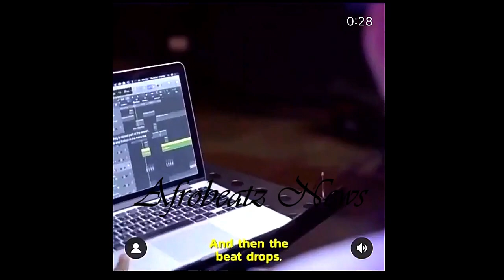FAKE Rema cause commotion on Social Media | Kumaro Usman huge win | Davido old tweet | DMX Slippin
Femi Otedola support DJ Cupppy music and education.
Davido's old tweet resurface.
Fake rema cause a stir on social media.
This is a Nigerian entertaiment video . Enjoy the joy of listening to this great entertainment videos.